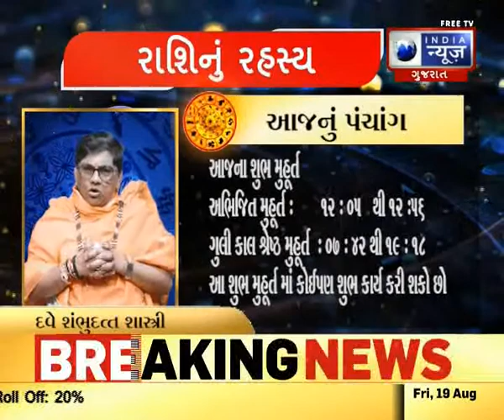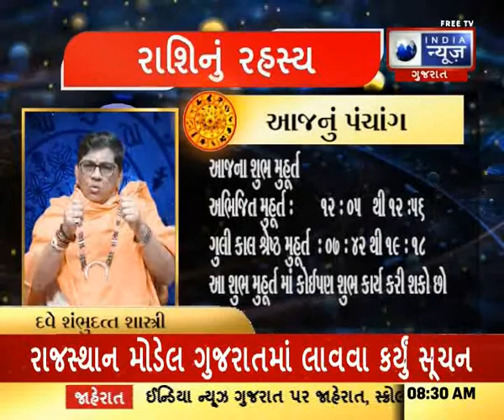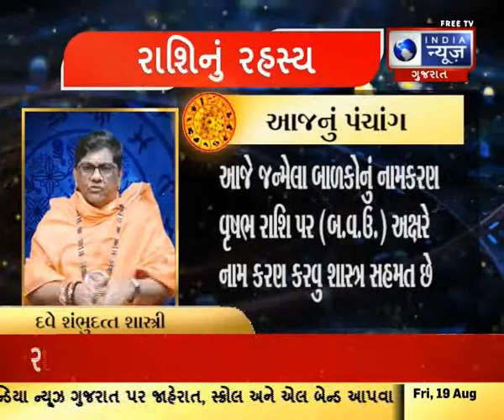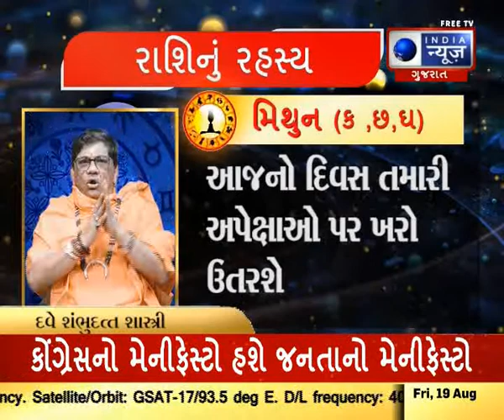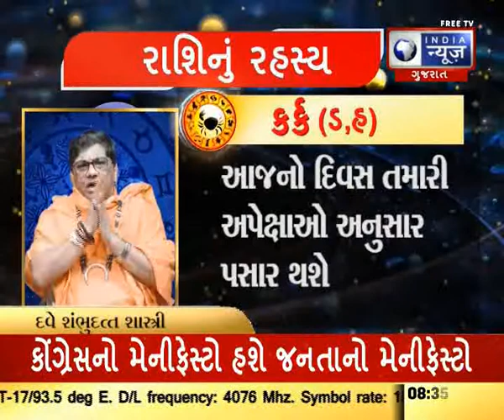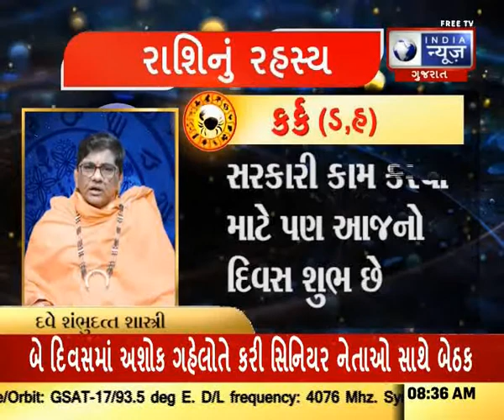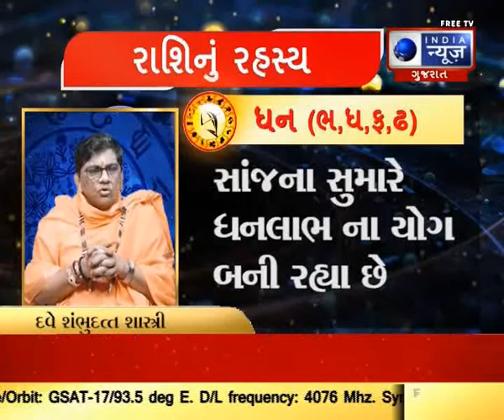રાશિનું રહસ્ય - India News Gujarat